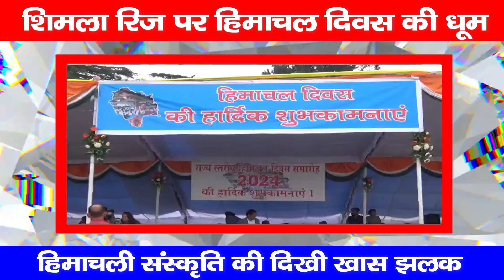शिमला रिज पर हिमाचल दिवस की धूम : हिमाचली संस्कृति की दिखी खास झलक | Himachal Day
77th Himachal Day was celebrated today in Himachal Pradesh. On this occasion, a state level program was organized at the historic Ridge Ground in Shimla. Himachal Pradesh Governor Shiv Pratap Shukla participated in the program as the chief guest. During this, Chief Minister Sukhwinder Singh Sukhu and Congress Party State President and MP Pratibha Singh were also present in the program. During this, the saluting squads of the police force marched past on the ridge ground. During this time, a special glimpse of Himachali culture was also seen.